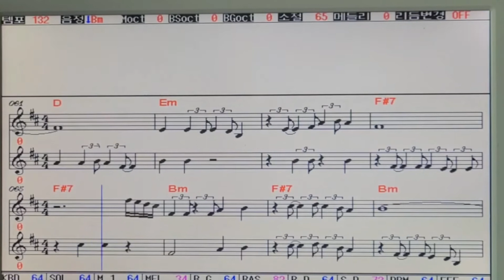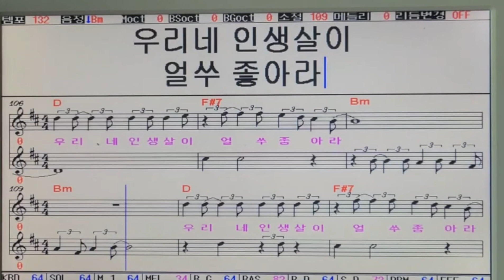에헤라좋구나 엘프 악보(남키)/작.곡 이은청/노래 가수 강향기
가수 강향기/에헤라좋구나

안녕하세요
노래와 여행, 등산을 좋아하는
가수 강향기입니다

노래를 부르며 누군가를 힐링해 드리고
저도 힐링하며
봉사활동으로 시작한 활동이

제 이름을 가진 앨범도 내고
(급기야는) 유튜브까지 하게 되었답니다 ^^~
에헤라 좋구나~ ♬

그동안 제가 여행 다니며, 산에 다니면서
남겨왔던 추억 사진을 제 노래와 함께
소소하게 올리고 있어요

부족하지만 많이 봐주세요 ^_^
소통은 언제든지 환영하고
감사합니다 😍